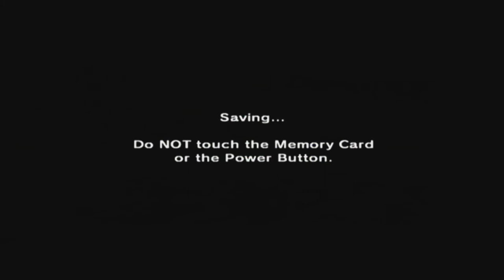The Legend Of Zelda: Ocarina Of Time [GCN XLP] ep 25: A Little Halloween Spirit pt 13